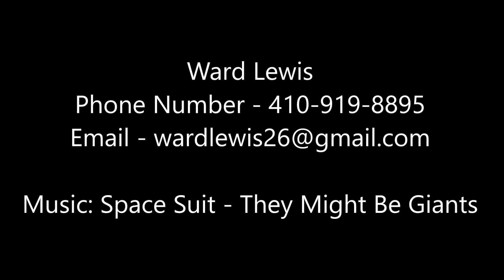Ward Lewis - Reel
This is a Reel of the stuff of the films I have made as a Director and films I have worked on as a DP.